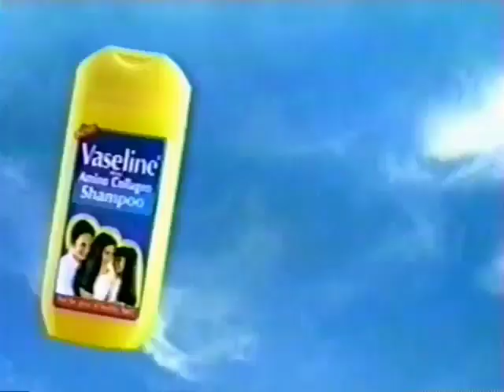Vaseline Amino Collagen Shampoo "Hula Dance" 30s - Philippines, 2000